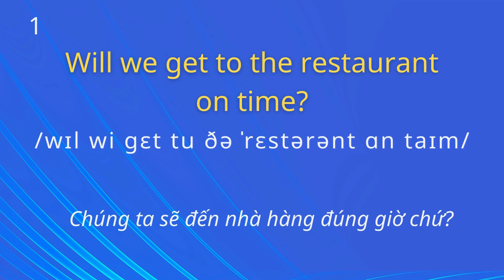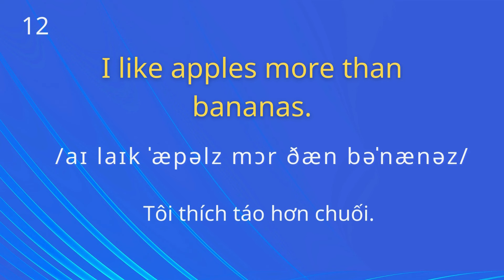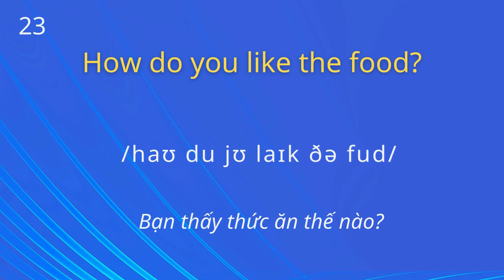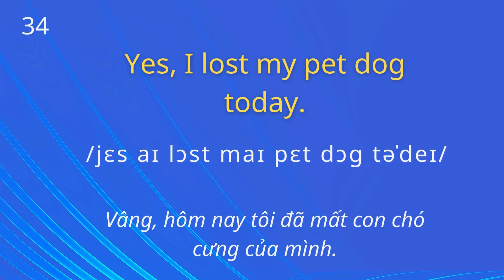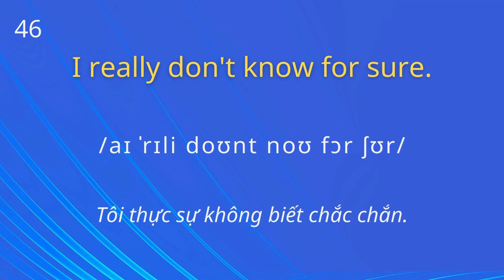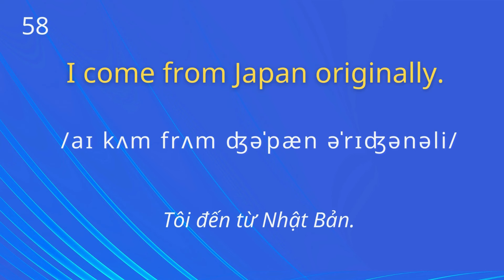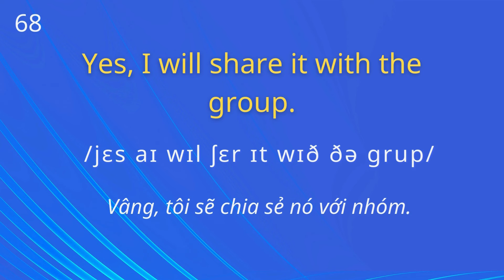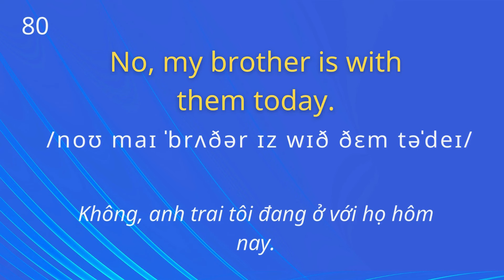Nghe nhiều Lần Hiệu Quả| Tiếng Anh Giao Tiếp Hàng Ngày| Mẫu câu tiếng Anh sử dụng thường xuyên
Nghe nhiều Lần Hiệu Quả| Tiếng Anh Giao Tiếp Hàng Ngày| Ghép Câu Thành Thạo Để Nói Những Gì Muốn Nói. Ngắn và đơn giản Những Mẫu câu tiếng Anh  cơ bản và thông dụng đi đâu cũng nói. Bạn phải biết, phải học thuộc lòng để trò chuyện với người nước ngoài.